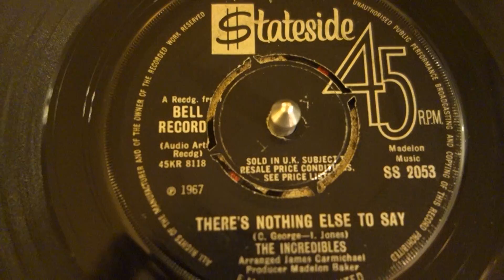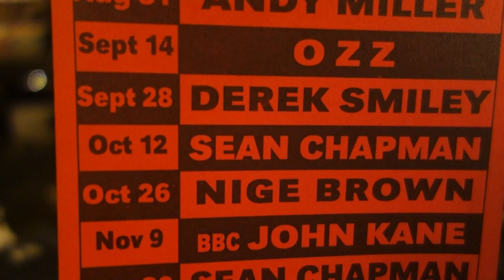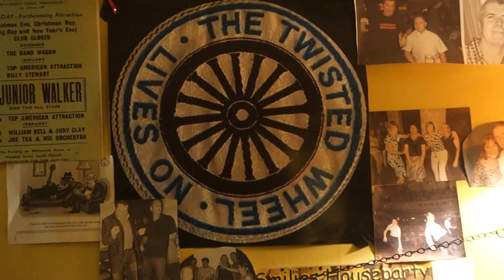There's Nothing Else To Say - The Incredibles UK Stateside Twisted Wheel and Beyond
Wow Twisted wheel classic, There's Nothing Else To Say - The Incredibles Stateside absolutely wonderful, got this off Sam McGrath 1971 outside Boots in Cambridge, he was joining the Army. Got the heads up from Max Rees, whats it sound like said I, sort of 4 tops but not, that was it then, word of mouth, of course would take it to the Howard Mallet for them to play., . I spent the butchers round money on it. the butcher, Dewhursts were not at all happy, funny lot lol xxx